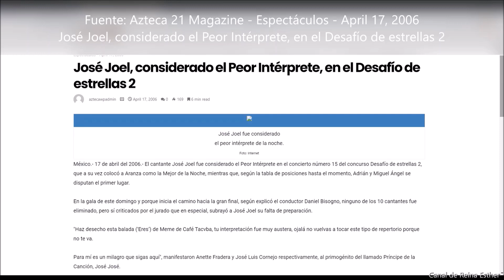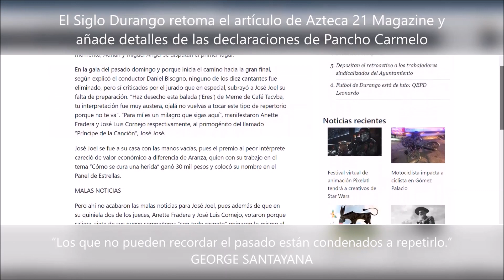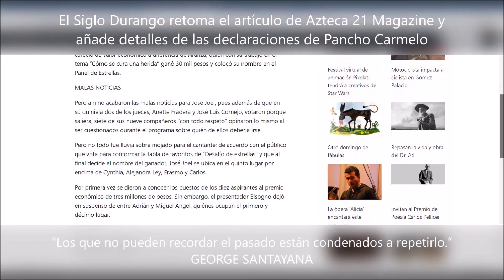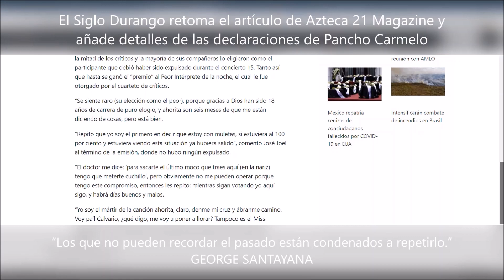CARMELO, PREMIO AL PEOR INTÉRPRETE 🎶🎶 CAMBIEN SU MANERA DE PENSAR PARA CAMBIAR SU FORMA DE VIVIR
PanchoCarmelo insiste en repetir una y otra vez los errores del pasado y no percibe que el tiempo corre y él no avanza. Como siempre ha buscado a quien culpar de sus fracasos, su disculpa actual se llama ManuelJosé para quien ha diseñado una campaña de difamación, hostigamiento y persecución reuniendo personajes de la peor calaña, con lo cual solo ha conseguido poner al descubierto su terrible envidia y frustración y deteriorar su ya menoscabada imagen pública. Este es un llamado a Carmelo y su equipo de adulones, para que reflexionen y cambien su manera de pensar para que sus acciones se encaminen de manera asertiva.